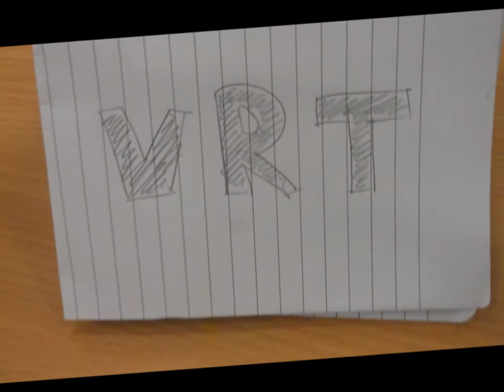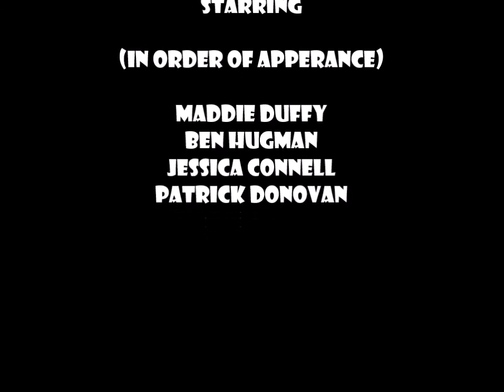Virtual Reality Therapy